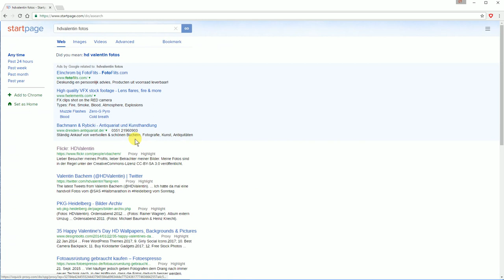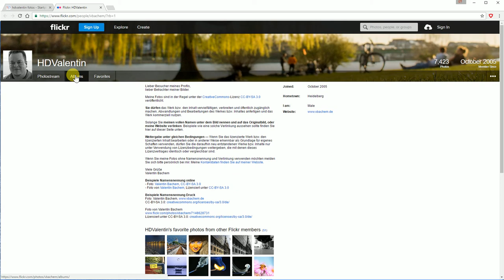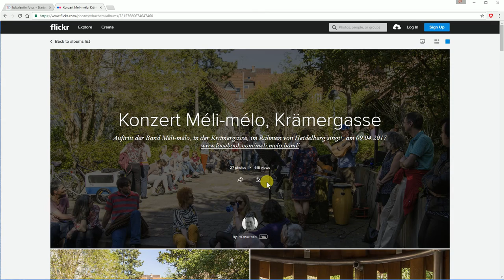Wie kann ich einzelne Fotos und Alben von Flickr herunterladen?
Kurzes Video wie sich einzelne Fotos und die ganzer Alben von Flickr.com auf die eigene Festplatte speichern lassen. Beschreibung dazu auf meinem Weblog